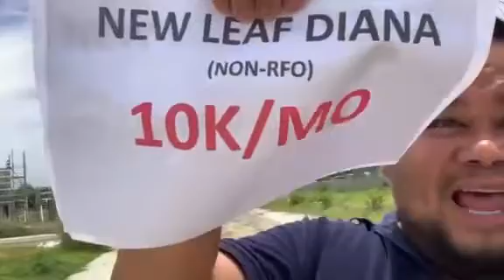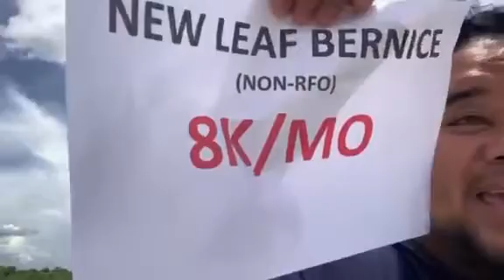Filinvest Subdivision Tour New Leaf Ongoing Development as of July 2021